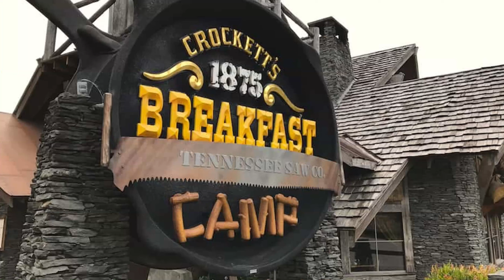Riding Pigeon Forge In Tennessee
Riding my motorcycle in Pigeon Forge, Tennessee.  Today, I went around a rode through the heart of Pigeon Forge.  I wanted to talk about the history of the name, and what are some of the cool attractions that are in this city right by the Smoky Mountains.  Join me on my Harley Davidson Street Glide Special as I deal with some heavy traffic, but some cool sights.

Follow Me on the sites that are called social:
Broncoride: Youtube.com/broncoride

My Rides:
• 2017 Harley-Davidson Street Glide Special
• 2021 Harley-Davidson Pan America Special

My Camera Gear:
• GoPro HERO 9
• GoPro HERO 7
• Sena 10C Evo
• DJI Air 2S
• DJI Osmo Action
• Purple Panda Microphone
• GoPro9 Media Mod
• GoPro9 Max Lens Mod
• GoPro Handlebar Mount

• Klim Badlands Pro Adventure Jacket
• Klim Badlands Pro Adventure Motorcycle Pants
• Indie Ridge Mohawk Boots
• Indie Ridge Leather Motorcycle Gloves
• Tackform Enduro Motorcycle Phone Mount
• Techmount Phone Mount
• Quadlock Dampener
• Quadlock IPhone Kit
• Garmin Zumo XT
• NOCO Boost Plus GB40
• NOCO Case
• NOCO GBC007 Adapter Cable